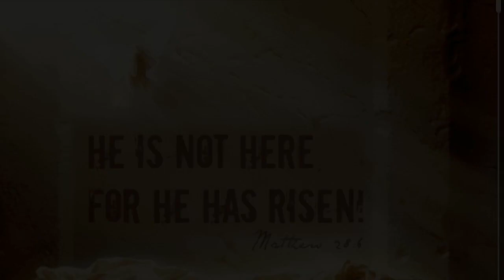Fr Kevin Peek Easter Sunday 2020